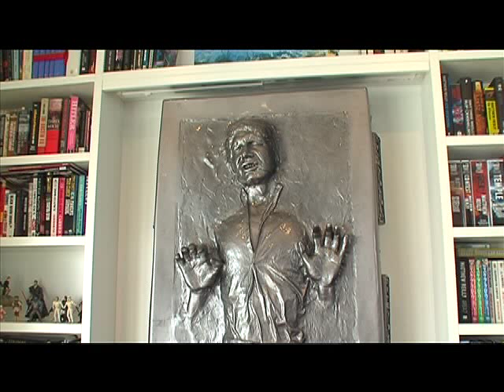Matthew Reilly: 6 Sacred Stones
After their thrilling exploits in Matthew Reilly's rampaging New York Times bestseller, 7 Deadly Wonders, supersoldier Jack West Jr. and his loyal team of adventurers are back, and now they face an all-but-impossible challenge. A mysterious ceremony in an unknown location has unraveled their work and triggered a catastrophic countdown that will climax in no less than the end of all life on Earth. But there is one last hope. If Jack and his team can find and rebuild a legendary ancient device known only as the "Machine," they might be able to ward off the coming armageddon. The only clues to locating this Machine, however, are held within the fabled Six Sacred Stones, long lost in the fog of history. And so the hunt begins for the Six Sacred Stones and the all-important knowledge they possess, but in the course of this wild adventure Jack and his team will discover that they are not the only ones seeking the Stones and that there might just be other players out there who don't want to see the world saved at all.